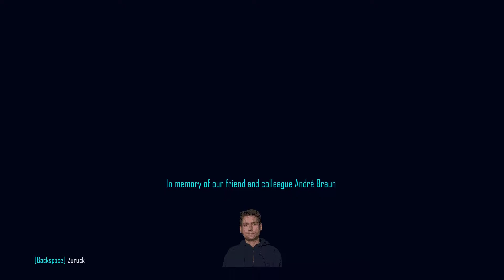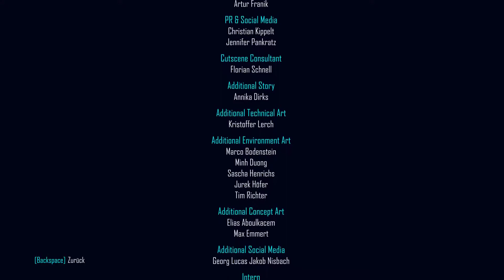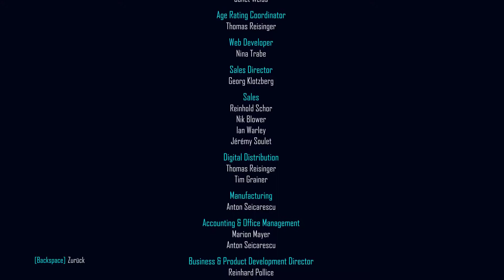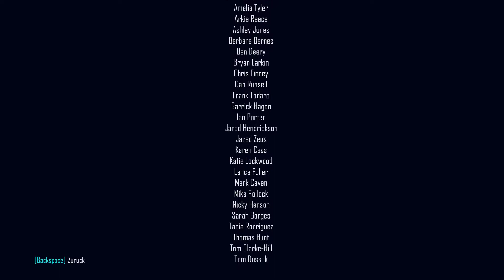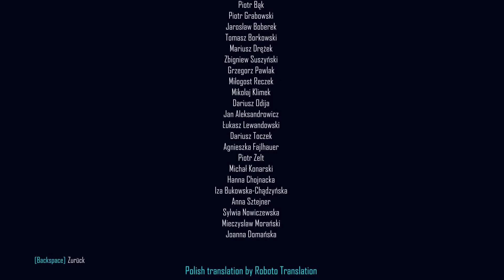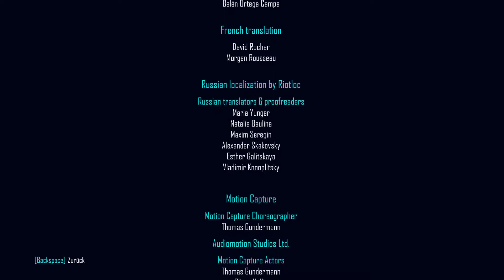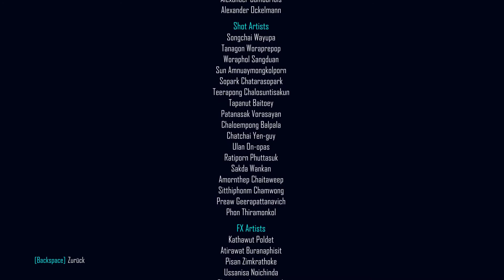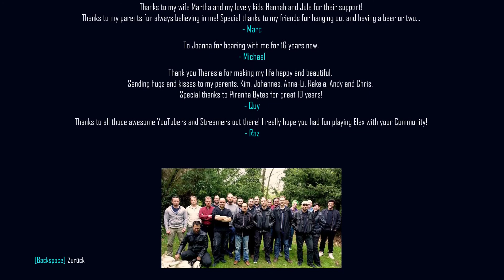Elex | Das Ende ...? | Part 066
Let's Play Elex
Eine neue Welt und neue Abenteuer erwarten uns in diesem Unbekannten Reich. Ich habe keine Ahnung was ich eigentlich mache aber es macht Spaß!